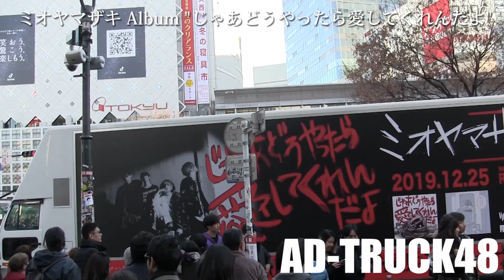ミオヤマザキ Album "じゃあどうやったら愛してくれんだよ" & 1月11日横浜アリーナをPRするアドトラック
渋谷を走行する、ミオヤマザキ Album "じゃあどうやったら愛してくれんだよ" & 1月11日横浜アリーナをPRするアドトラック